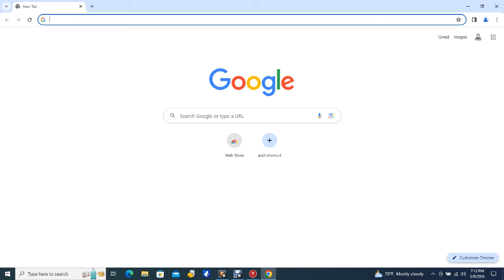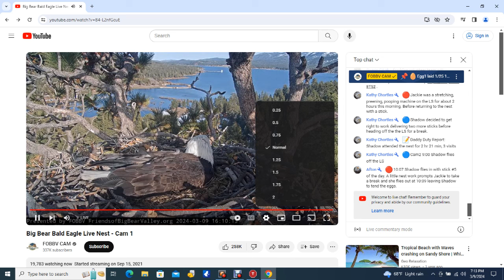Big Bear Bald Eagles 03/09/2024 11:47